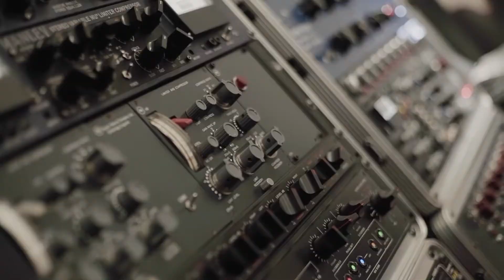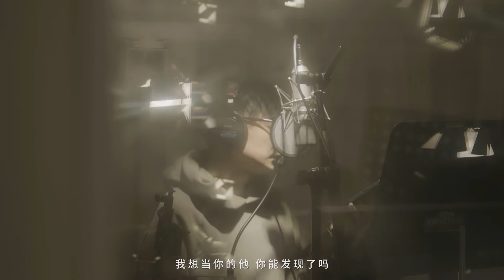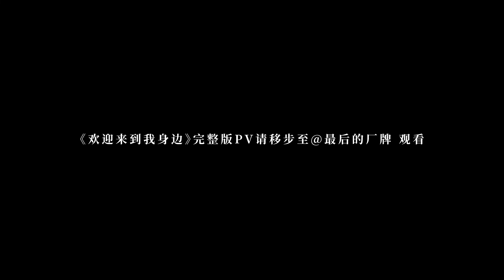《最后的厂牌》音乐幕后记录第九期 --《欢迎来到我身边》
和超能Rapper一起拯救世界 -- 全新女性向恋爱冒险手游《最后的厂牌》!

《最后的厂牌》音乐幕后记录第九期
姜风桀第二支个人单曲《欢迎来到我身边》音乐幕后制作记录

★特别鸣谢：
姜风桀超能CV：土人儿TRE
制作人：Mai ＂No Label Crew＂
录音师：小红